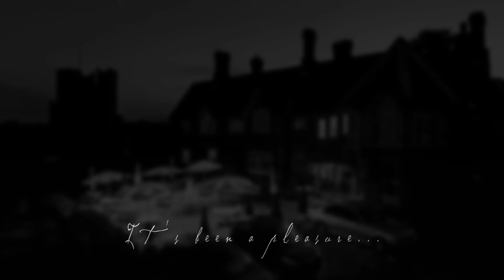GOT meets C&C